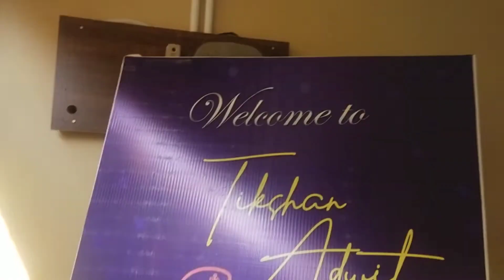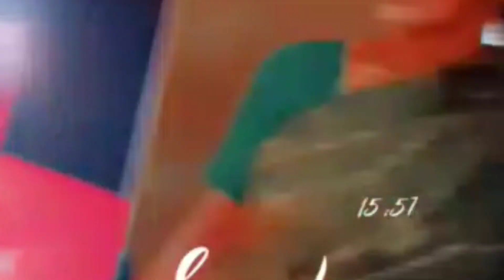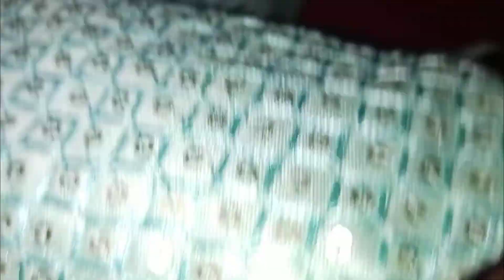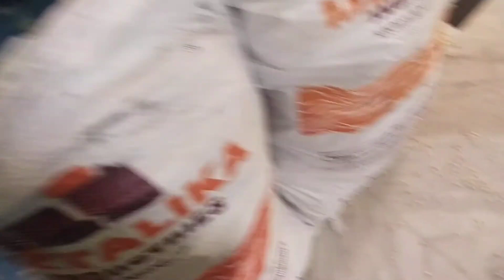తిక్షన్ అద్విత్ బారసాల వేడుక|శ్రీకాకుళం tradition|vanithevlogger